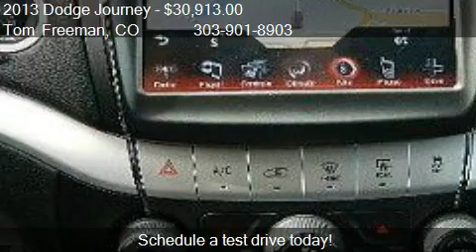2013 Dodge Journey Crew AWD - for sale in Centennial, CO 801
Tom Freeman
DTC

Come test drive this 2013 Dodge Journey Crew AWD for sale in Centennial, CO.